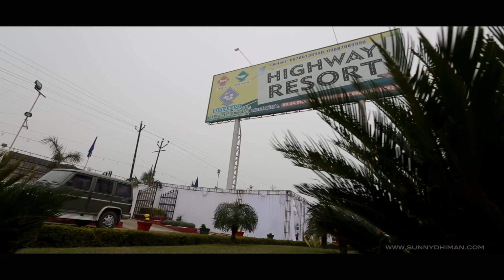Wedding highlight | Nidhi & Abhinav | Sunny Dhiman Photography | Moradabad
About Me
I am a Chandigarh based fashion & wedding photographer, born in Mandi Gobindgarh, Punjab. At the age of Eighteen I decided to move to Chandigarh where I got into Commercial Photography and also earned a degree in Graphic Arts. By the time I was twenty-one I moved to Mumbai and begun work with great photographers there for an year.

I got my first break with Lakme India Fashion Week while living in Mumbai when I was just twenty-two at that time. I continued work in Femina and Gladrags. In 2006, I thought of returning back to Chandigarh and then I started my own business in Commercial and Fashion Photography for the local high profile clients those otherwise had to hire, photographers from other regions. During this period I also experienced the creative Wedding and Event Photography and immersed myself completely into them along with Fashion Photography.

I like working with people, telling stories and creating character in my images. While I am taking care of regional clients, I keep working on various National/International assignments while offering turnkey solutions to the clients anywhere in the world.

Having achieved so much in such less time, I still feel that my journey has just begun.